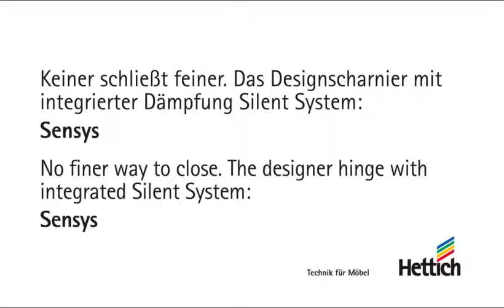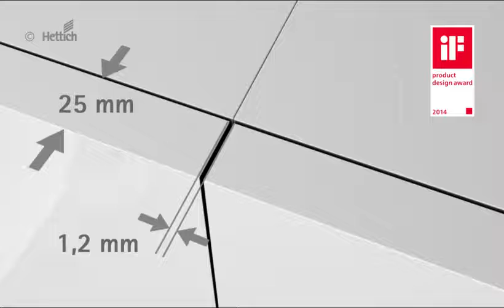Hettich Hinges Installation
Hettich's Hinges Installation